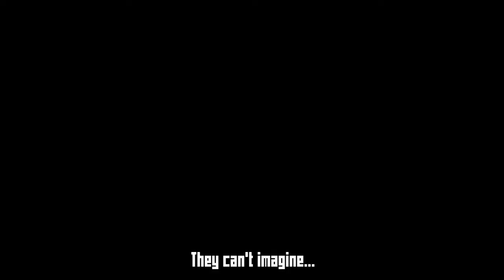Young Souls (Reveal Trailer)